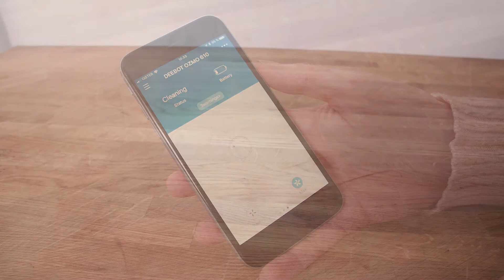Unboxing Ecovacs Deebot OZMO 610 Robotstøvsuger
Se med når Trine fortæller om og pakker en robotstøvsuger fra Ecovacs ud af kassen.

Fra videoen:
Det her er en Ecovacs Deebot OZMO 610, og lad os lige se hvad der er i kassen, når du får den hjem.Det her er hvad du får med i pakken.Robotstøvsugeren her har vundet flere priser for sit smarte og lækre design.Men noget helt unikt ved den her model er, at den både kan støvsuge dit gulv, men den kan altså også vaske dit gulv.
Så du slipper helt for at skulle tænke på rengøringen.  En af fordelene ved den her model er, at den kører i lige linjer -
i stedet for at køre rundt i forskellige cirkler og ikke rigtig ved, hvor den har rengjort henne.
Det gør at den kommer langt bedre ud i kanter og hjørner, og sikre en langt bedre rengøring.Og derfor så kan den også bruges på alt fra klinker, til trægulve, linoleum og lignende.Så der er faktisk stort set ikke det sted, den ikke kan rengøre.Den har selvfølgelig nogle børster, der skal monteres på den, og de er formet som et v, som du kan se her. Og ved at de er formet som et v,så gør det altså, at de kommer langt bedre ud i kanten. Og giver en langt mere effektiv rengøring. Og derfor så vil de også fjerne mere skidt.
Den kan jo, som sagt, vaske dit gulv.
Og du skal altså ikke være nervøs for at den begynder at vaske på dit gulvtæppe - da den selv finder ud af om det er et hårdt gulv eller et gulvtæppe den er i gang med. Når du skal vaske dit gulv, skal du kun fylde sæbe og vand i beholderen. Så er den næsten klar, det eneste du så skal gøre er at montere den her under robotstøvsugeren - og så er den faktisk klar til at vaske dit gulv for dig. Beholderen her på støvsugeren kan rumme 300 ml vand, og den doserer selv løbende under gulvvasken.
Så du skal ikke være bekymret for at den bruger for lidt, eller for meget vand.
Du har selvfølgelig mulighed for, at justere sugestyrken når det er den støvsuger – og det kan du faktisk gøre via en app på din telefon. Så den kan sagtens samarbejde, og du kan holde øje med støvsugeren løbende - hvilken rute den har kørt og hvor den er henne i huset. Du har selvfølgelig også mulighed for at indstille den til en spotstøvsugning. Her skal du bare tage støvsugeren og placere den det sted hvor du ønsker støvsuget. Her vil den altså ikke støvsuge hele rummet, men kun fokusere på det her lille område. Den har selvfølgelig også en trappesensor.
Så hvis du har flere etager i huset, så skal du altså ikke være nervøs for, at den kører ud over trappen, og går i stykker.
Udover du kan betjene den med en app, så medfølger der også en fjernbetjening. Her er der en startknap, hvor du kan starte støvsugeren. Der er en homeknap, hvor den kører tilbage til ladestationen. Der er selvfølgelig spotfunktionen, som jeg snakkede om. Men så har den også det som hedder edge, her vil den fokusere på kanten inde i hjemmet og også hjørnerne.
Så der ikke samler sig skidt og snavs der. Den kan støvsuge op til 110 minutter ad gangen, så der er rigelig tid til at få støvsuget hele det rum du ønsker.
Hvis den registrere, at den er ved at løbe tør for strøm, så kører til automatisk tilbage til sin ladestation -genoplader, og så kan den fortsætte arbejdet derfra. Den er som en bonus også rigtig god til dig som har allergi eller har dyr i hjemmet. Den er nemlig rigtig god til at opsamle de her dyrehår. Og til dig med allergi så har den også et filter, som gør, at de her støvpartikler ikke bliver blæst ud i rummet igen.
Tusind tak fordi du kiggede med.